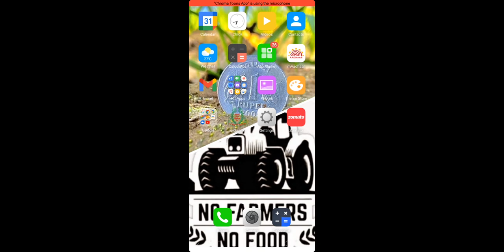carton video games and stuff like and subscribe my channel please let me